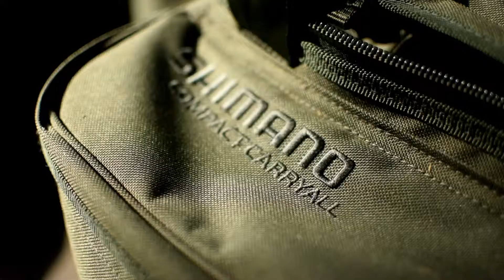Carp Fishing - What Do You Want!!!